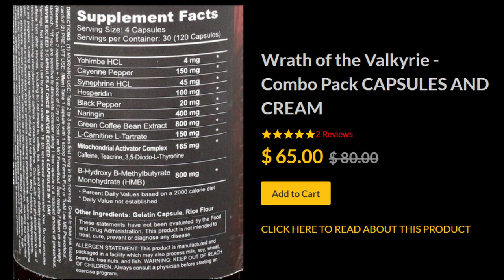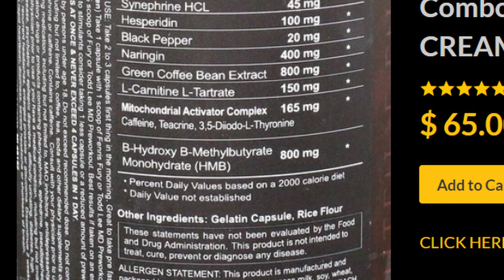Todd Lee MD | Brain Surgery to Body Building & the Multi-Dimensional Nature of Reality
Rules4theGameofLife Podcast 01

We uploaded a second version of this Podcast with improved audio, but no video.  Find it here

Today's guest is rouge medical doctor turned champion body builder, Todd Lee, MD.  In the first hour we hear about Todd’s experience with medical school, working at a hospital, and his switch into bodybuilding.  The second hour is all about diet and the biochemistry of muscle growth.  We talk about the vegan diet, the carnivore diet, fasting, autophagy, and we hear about Todd’s supplements from Valhalla Labs, and how they work synergistically to help him maintain his superhuman strength.  In the third hour we start to get a little weird talking about the multi-dimensional nature of reality, and we begin to explore the concept that we may be living inside of a video game.

Just like any good instruction manual, we’ll be looking the basic premise of the game, the objectives, the plot, how to play; and most importantly, all the tools and everything you need to know to win.

Til All Are One